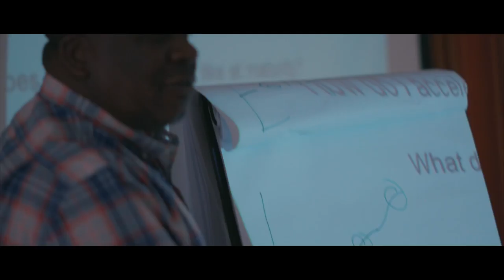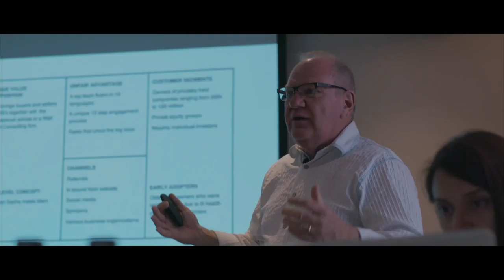Venture Village Nairobi Kenya HD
Venture Village™ is a global community of socially conscious entrepreneurs working together to catalyze sustainable social and economic transformation in developing communities around the world. This global network utilizes modern technology and regional hubs of entrepreneurial activity to bring world-class resources and support to entrepreneurs all over the globe, no matter where they live.

The V² Community

When you join the Venture Village™ Community, you join an international network of resources, collaboration, and support made up of socially conscious entrepreneurs and business leaders from all over the globe. V² is ripe with proven, world-class resources to help you maximize your business success and your social impact.

Joining this global community gives you access to the things you need to learn, train, collaborate, grow, and scale your business to success. As our client, you can uniquely tailor your path to meet your specific needs, whether you are a new entrepreneur looking for comprehensive training or an existing business leader looking for support and advanced training.